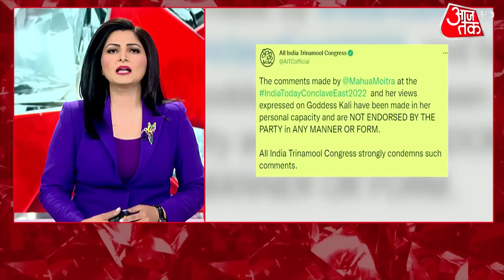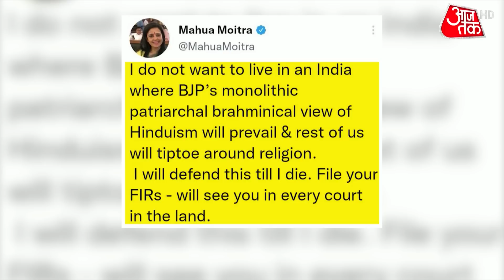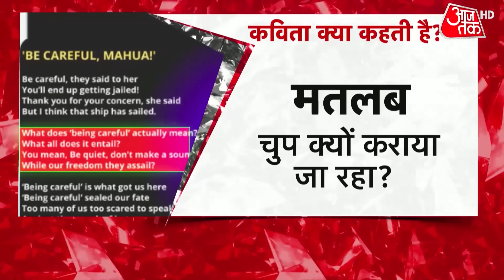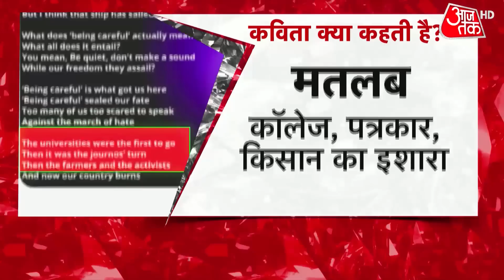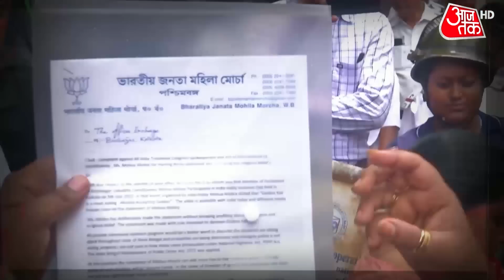Dangal |फिजुल के बयान पर हिन्दुस्तान क्यों बदनाम? | Kaali Poster Controversy | Debate | Mahua Moitra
Dangal : TMC MP Mahua Moitra had said on the ongoing controversy regarding the poster of Kali that there are many forms of Kali. For me, Kali means the goddess who accepts meat and liquor, after all, why is Mahua Moitra not apologizing for the statement made on Kali, know what the TMC spokesperson said on this question?

TMC सांसद महुआ मोइत्रा ने काली के पोस्टर को लेकर जारी विवाद पर कहा था कि काली के कई रूप हैं. मेरे लिए काली का मतलब मांस और शराब स्वीकार करने वाली देवी है, आखिर महुआ मोइत्रा काली पर दिए बयान को लेकर मचे बवाल मांफी क्यों नहीं मांग रहीं, जानिए इस सवाल पर टीएमसी प्रवक्ता ने क्या कहा ?